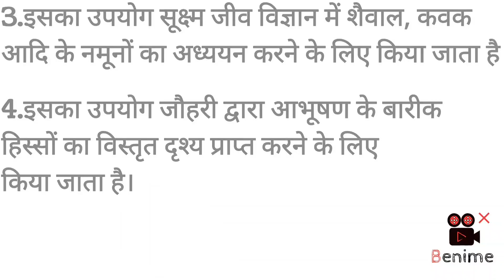सूक्ष्मदर्शी का उपयोग क्या है? what is usesof sample microscope? class 12 physics#physics